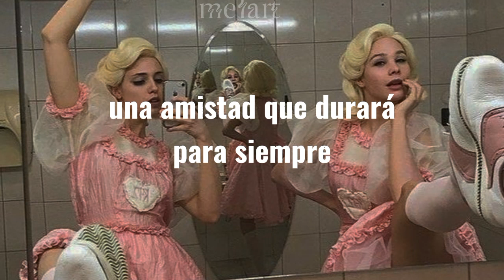lunch fight - melanie martinez mashup (sub español)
créditos: @CryTwelve